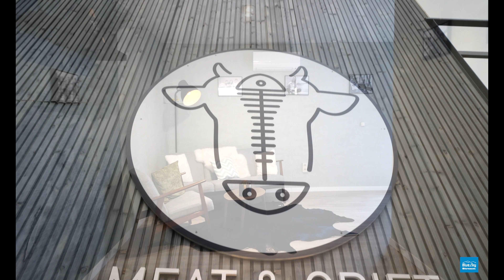Sfeer beelden over pop-uprestaurants, Meat&Griet,Table'O & Tjop's te Blankenberge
De pop-uprestaurants bevinden zich op één van de meest unieke plekken aan de Belgische kust: letterlijk middenin de jachthaven van Blankenberge. Met een prachtig uitzicht op de havenmonding, de zee en de duinen. Bovendien is dit dé culinaire site bij uitstek in de badstad, vlakbij het trendy seafood restaurant Cabo en het wereldvermaarde restaurant De Oesterput. Een zeer inspirerende plek dus om de finale van Mijn Pop-uprestaurant te spelen.